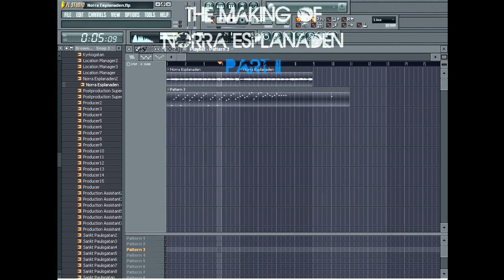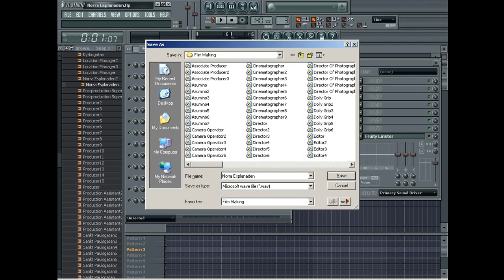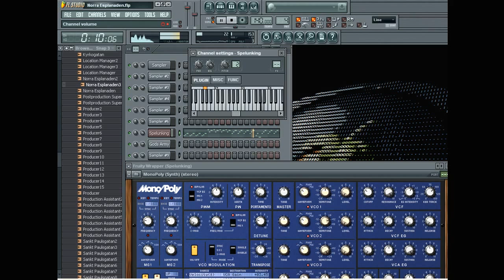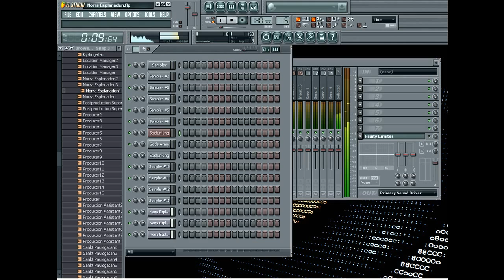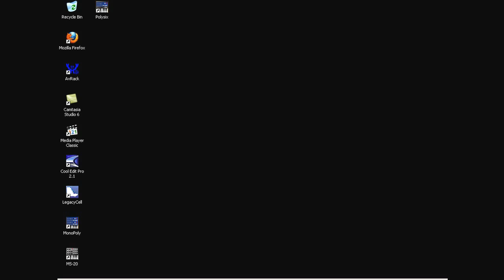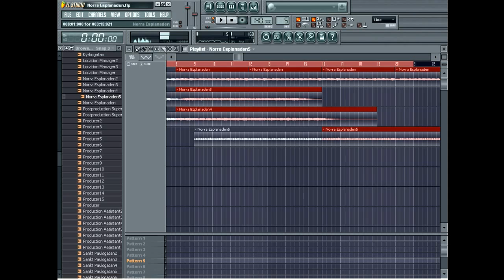The Making Of Norra Esplanaden Part II